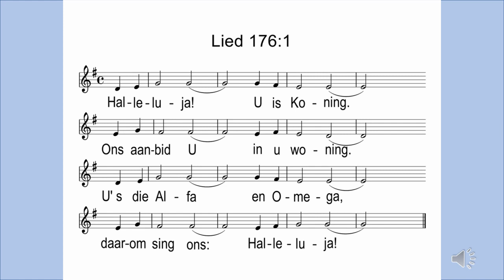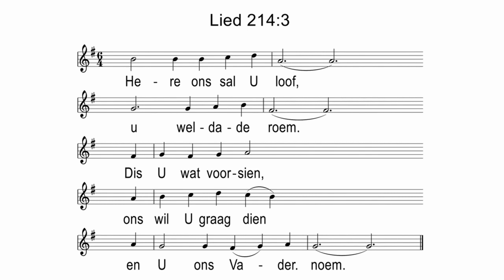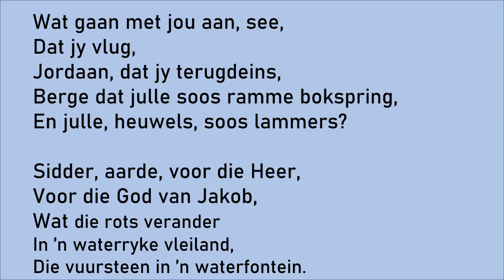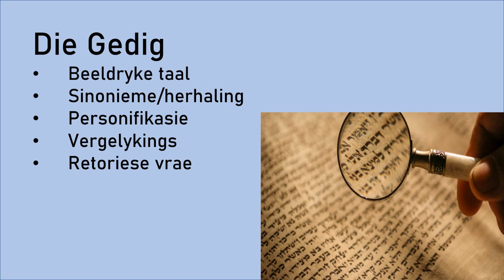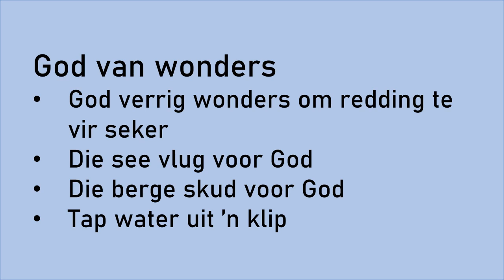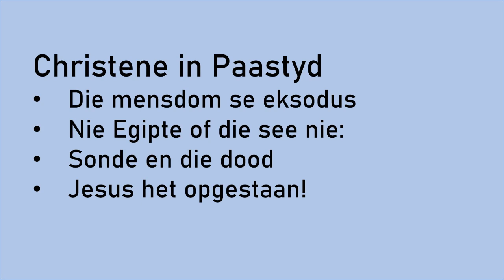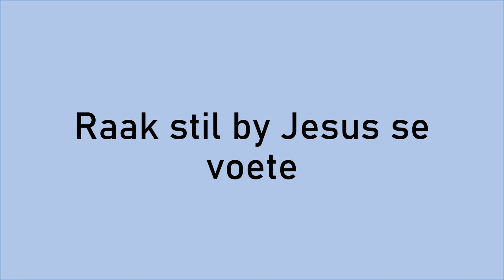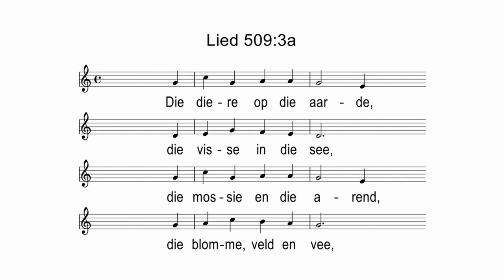Stiltetyd | Psalm 114 | 11 April 2021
Stiltetyd is wanneer ons oor dié week se spesifieke liturgies nadink. Hierin wil ons geestelik verdiep in hierdie week se spesifieke Skrifgedeelte. Daarom nooi ons u uit om u gesin bymekaar te roep 'n kers aan te steek en vir 20 minute op reis saam met God te gaan.

Wil u graag ook meer weet van ons teksgedeelte? Gaan dan gerus na 'Preek in 10 Minute' waar ons nadink oor wat dié gedeelte vir ons in alledaagse lewe kan beteken.

Offergawes:
Al hierdie inligting is op ons webtuiste beskikbaar.